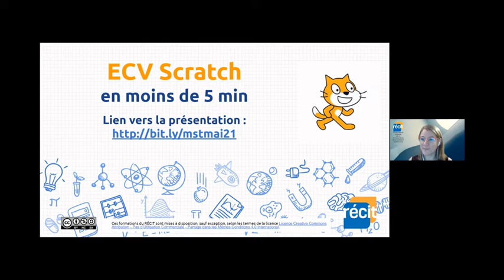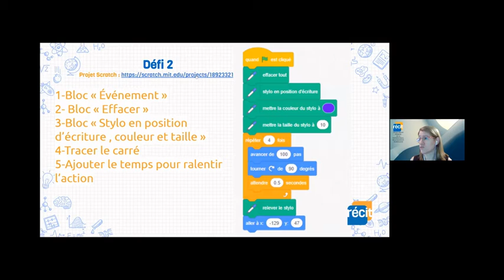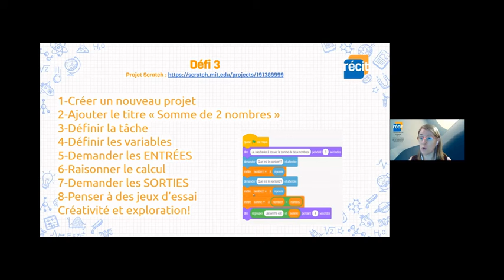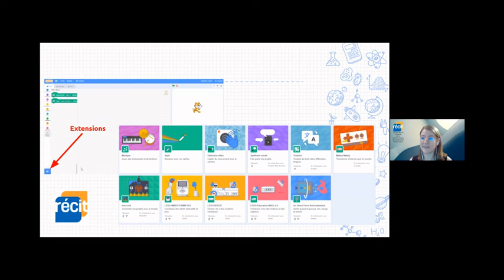Scratch et ScratchJr et la créativité en 5 minutes